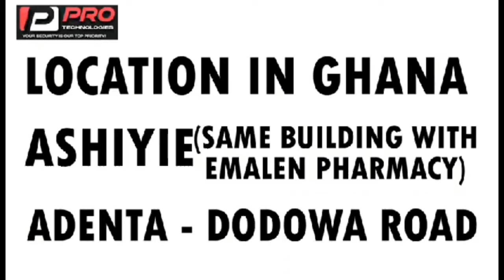black men wanted in Japan with huge money involve 🤔 true or false